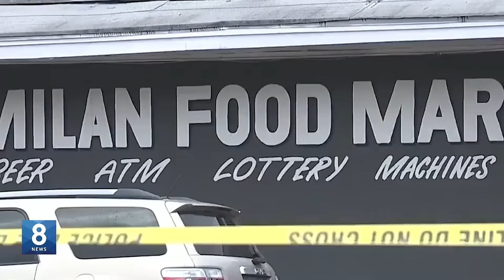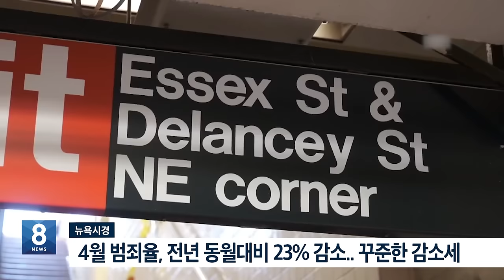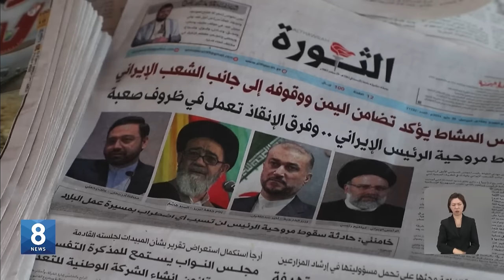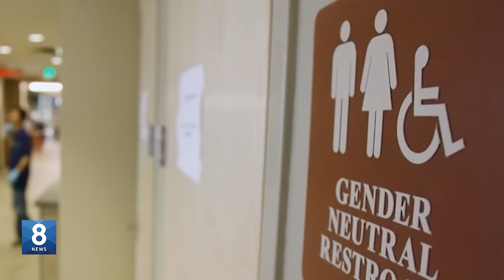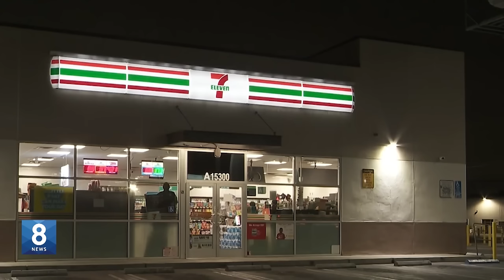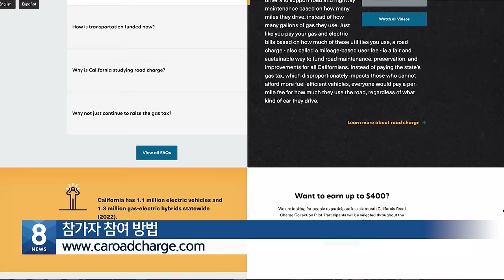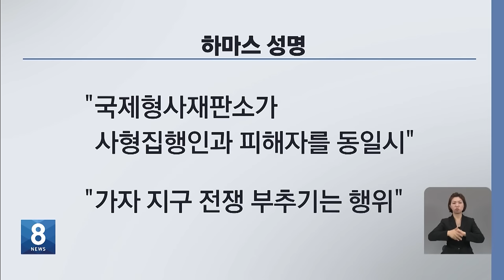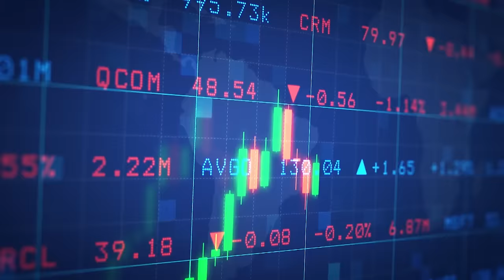조지아 현대차 공장 예정 도시…"집단 총격 발생"/2024.05.20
1. 조지아주 주말 총격 5건...2명 사망, 14명 부상
2. 뉴욕시 칼부림 사건...1명 사망, 1명 부상
3. “헬기 추락”...다음 달 28일 보궐선거
4. 최대 성소수자 단체, “바이든 지지 선언”
5. 트럼프, 경합주 무슬림표 공세 집중
6. LA∙OC 편의점 최소 7곳 털려
7. “한 마음으로 후원”...발달장애 아동 지원
8. “주행세 시범 참가자 모집”
9. ICC, 이스라엘, 하마스에 체포영장
10. 라이칭더 중국 위협 맞아 “국가 수호”
11. “그 날을 기억해야”...5.18 기념식 개최
12. 타겟, 5000종 기본 소비재 가격인하
13.날씨, 증시